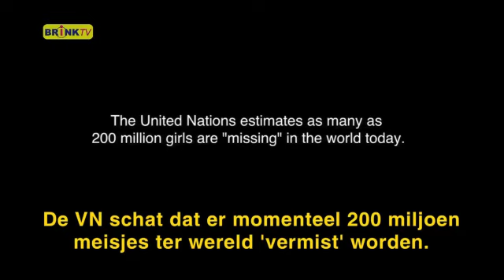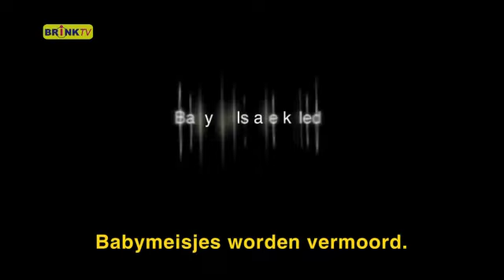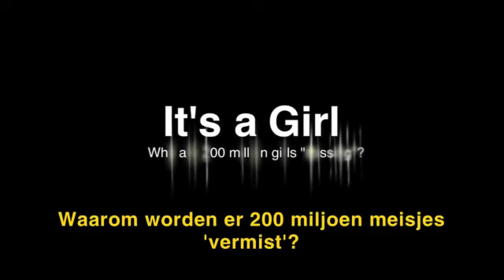H0209 its a girl